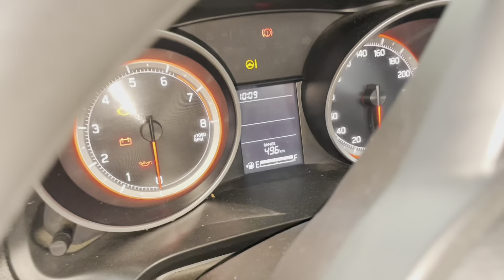Nani ji ne bola mere leye call drink le aana fir jo suna na mene nana ji se bhai Saab ​⁠dailyvlog